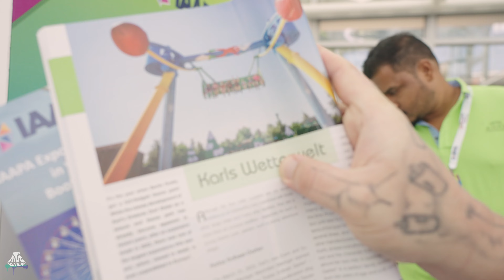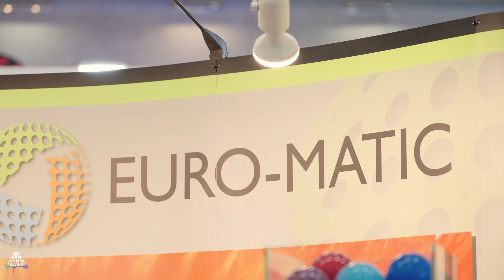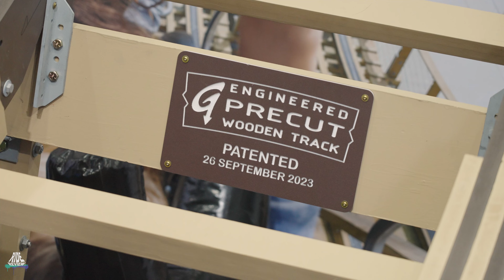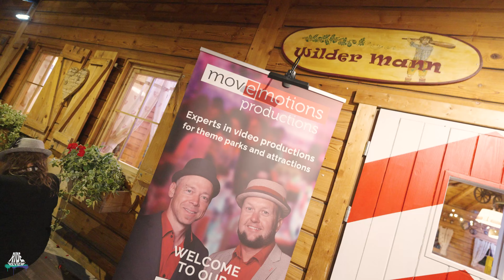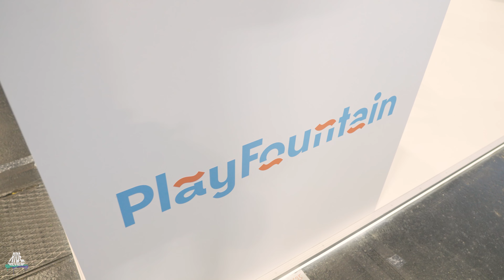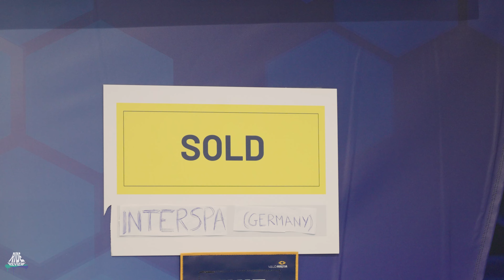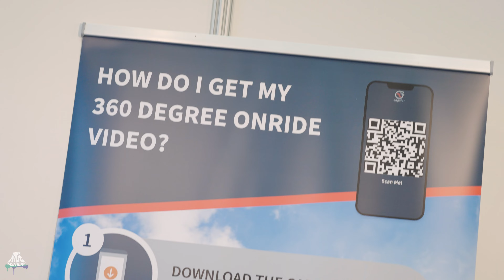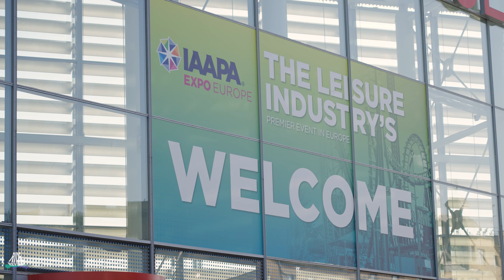Die "Freizeitpark" Messe in Wien - 3 Tage mit Ride Review bei der IAAPA Expo Europe 2023 - VLOG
Die Einzel Videos:
BoldMove Nation
Battle Kart
Sunkid